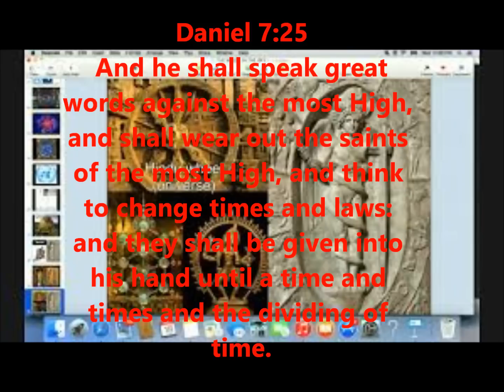CERN Portals and Fallen Angels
There is a lot of eerie speculation about CERN's activity concerning the Hadron Collider or LHC and its role in affecting the earth. Some even go as far to say that the LHC is being used to access alternate dimensions opening portals which will ultimately mess with the space and time continuum. Others think it will be used to help entities cross over to this realm aiding in the coming deception and antichrist. Then there is the concern that it could be affecting the earth's electromagnetic field, and  could be responsible for tragedies such as the German wings 4u-9525 and calamities such as the earthquake in Japan in 2011. I will explore the history, strange iconography of CERN, conspiracy theories, and warnings that have been made about future of the LHC as well as  the theory of time travel in the sleep.